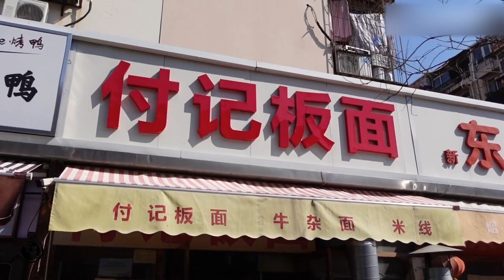天津地道的河北特色安徽牛肉板面 天津地道的河北特色安徽牛肉板面